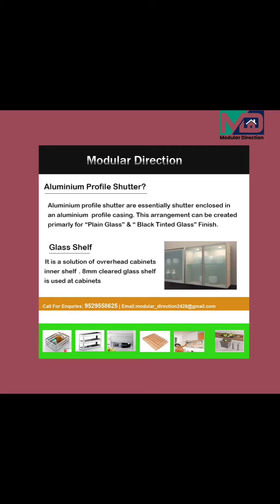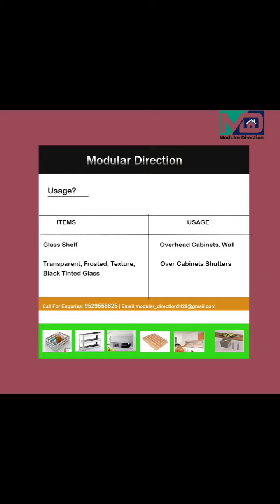Glass items in Modular kitchen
He'llo friends,
This video's is for you whos want to know new product in modular kitchen.Glass is a solution of Every decor purpose. This video explain all glass related products one by one.